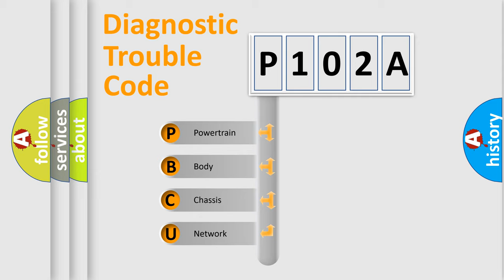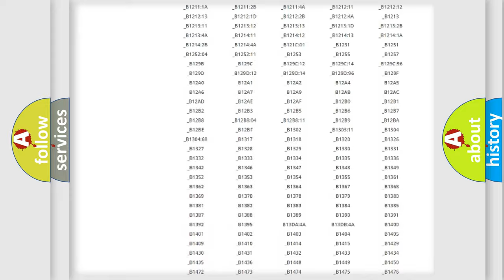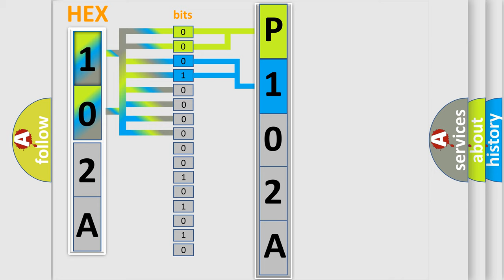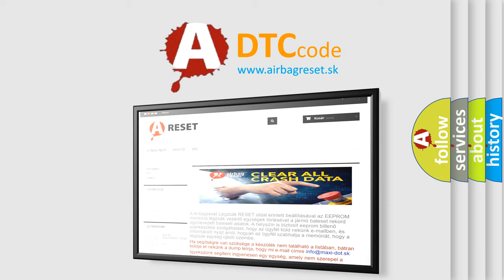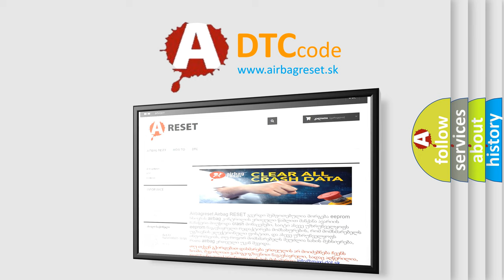DTC Jeep P102A Short Explanation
Contents:
0:21 Basic DTC analysis according to OBD2 protocol standard.
1:48 Insight into programming
2:58 A diagnostically understandable description of the Diagnostic Trouble Code
3:05 Basic error definition

Make:
Jeep
Code:
P102A
Definition:
Coding Data Malfunction
Description:
AWC-ECU receives the vehicle information stored in ETACS-ECU via CAN bus lines.The code is set when the vehicle information received from ETACS-ECU is not correct.
Cause:
 Malfunction of the CAN bus line ETACS-ECU malfunction Malfunction of AWC-ECU ETACS-ECU has been interchanged between two vehicles